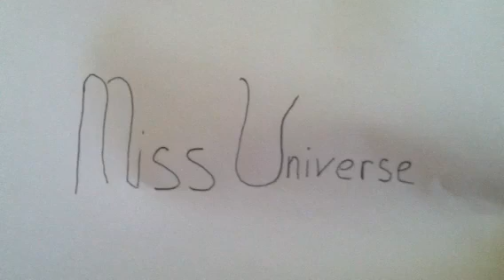Miss Universe 2015 Winner Is Colombia's Paulina Vega...([news])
Miss Universe 2015 Winner!
Miss Universe 2015 Winner Is Colombia's Paulina Vega..
news story

Reports say  Miss Colombia is the new Miss Universe winner... Paulina Vega has been crowned Miss Universe, beating out first runner-up Miss USA Nia Sanchez..According to reports Vega is a 22-year-old student of business administration from Barranquilla, Colombia, said she would wear the crown with "pride and excitement" as she heard the news that fans in Colombia had taken to the streets to celebrate.According to reports Real estate mogul and reality TV star Donald Trump, who owns the pageant, said many predicted Vega would take the crown a few weeks ago when contestants first arrived in Miami for the festivities.
Miss Universe, Miss Universe Winner, Miss Universe 2014

MISS UNIVERSE PAULINA VEGA..

Miss Colombia Paulina Vega is crowned Miss Universe 2014 during the 63rd Annual MISS UNIVERSE Pageant at Florida International University on January 25, 2015 in Miami, Florida.

This is a news story only there is no footage from the pageant in this video only news story thoughts...I edited the thumbnail myself...